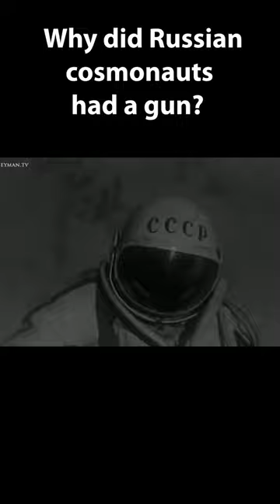Why did Russian cosmonauts carried a loaded gun in space?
Find out why Russian cosmonauts were issued a loaded gun when they went in outer space.